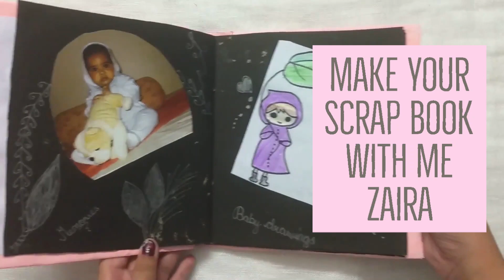Scrapbook using stuffs at home| scrapbooks easydiy |Zaira'z Creative World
This video shows how to make easy Scrapbook with home stuffs.